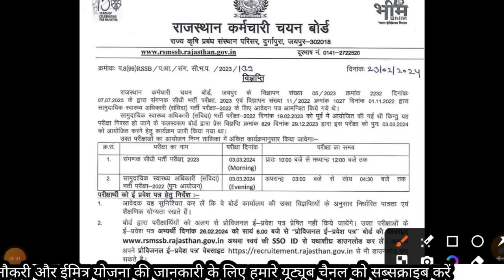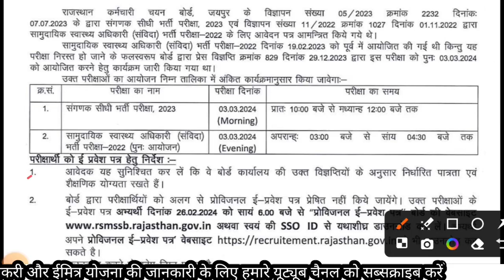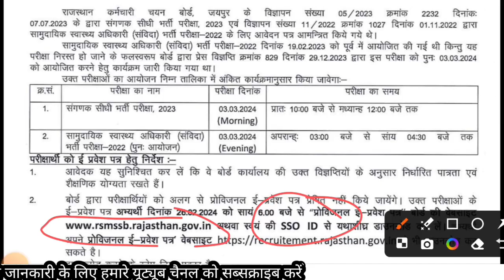संगणक और CHO भर्ती परीक्षा Exam शेड्यूल जारी एडमिट कार्ड :26 फरवरी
राजस्थान कर्मचारी चयन बोर्ड राज्य कृषि प्रबंध संस्थान परिसर, दुर्गापुरा, जयपुर-302018

दिनांक: 23/02/2024

राजस्थान कर्मचारी चयन बोर्ड, जयपुर के विज्ञापन संख्या 05/2023 क्रमांक 2232 दिनांकः 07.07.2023 के द्वारा संगणक सीधी भर्ती परीक्षा, 2023 एवं विज्ञापन संख्या 11/2022 क्रमांक 1027 दिनांक 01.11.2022 द्वारा सामुदायिक स्वास्थ्य अधिकारी (संविदा) भर्ती परीक्षा-2022 के लिए आवेदन पत्र आमन्त्रित किये गये थे।

सामुदायिक स्वास्थ्य अधिकारी (संविदा) भर्ती परीक्षा-2022 दिनांक 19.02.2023 को पूर्व में आयोजित की गई थी किन्तु यह परीक्षा निरस्त हो जाने के फलस्वरूप बोर्ड द्वारा प्रेस विज्ञप्ति क्रमांक 829 दिनांक 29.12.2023 द्वारा इस परीक्षा को पुनः 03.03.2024 को आयोजित करने हेतु कार्यक्रम जारी किया गया था।

उक्त परीक्षाओं का आयोजन निम्न तालिका में अंकित कार्यक्रमानुसार किया जावेगाः-

क्र.सं.

परीक्षा का नाम

परीक्षा दिनांक

परीक्षा का समय

1.संगणक सीधी भर्ती परीक्षा, 2023

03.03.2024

प्रातः 10:00 बजे से मध्यान्ह 12:00 बजे तक

(Morning)

सामुदायिक स्वास्थ्य अधिकारी (संविदा) भर्ती परीक्षा-2022 (पुनः आयोजन)

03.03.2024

अपरान्हः 03:00 बजे से सांय 04:30 बजे तक

2.
परीक्षार्थी को ई प्रवेश पन्त्र हेतु निर्देश :-

(Evening)
आवेदक यह सुनिश्चित कर लें कि वे बोर्ड कार्यालय की उक्त विज्ञप्तियों के अनुसार निर्धारित पात्रता एवं शैक्षणिक योग्यता रखते हैं।

1.बोर्ड द्वारा परीक्षार्थियों को अलग से प्रोविजनल ई-प्रवेश पत्र प्रेषित नहीं किये जायेंगे। उक्त परीक्षाओं के ई-प्रवेश पत्र अभ्यर्थी दिनांक 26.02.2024 को सायं 6.00 बजे से "प्रोविजनल ई-प्रवेश पत्र बोर्ड की वेबसाइट अथवा स्वयं की SSO ID से यथाशीघ्र डाउनलोड कर लें। अभ्यर्थी अपने प्रोविजनल ई-प्रवेश पत्र' वेबसाइट से भी डाउनलोड कर सकते है।